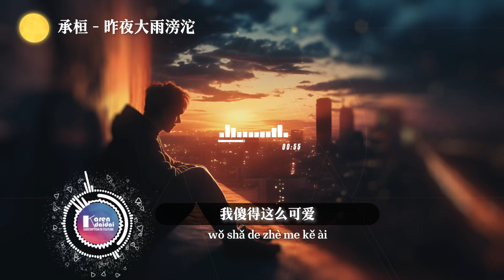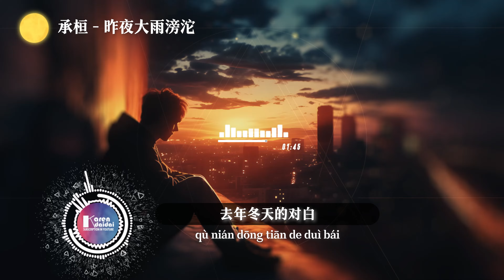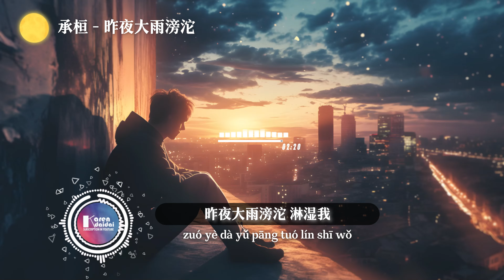承桓 - 昨夜大雨滂沱「 我傻得这么可爱，你为什么还要离开我。 」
承桓 - 昨夜大雨滂沱
词：龙道明
曲：龙道明
编曲：成力进
和声：藤尾
混音：万曦
企划：箱子
OP：元满成功

昨夜大雨滂沱 没结果
你的承诺
昨夜大雨滂沱 淋湿我
无处可躲

解释你连话都懒得解释
你把感情看得这么劣质
劣势我的处境总在劣势
下班回家把花放在了电视旁

你的仪式感
让我感觉到了一丝丝心慌
那扇门关上了
隔开了你我生死两茫茫

我还是不能明白
你为什么要离开
我傻得这么可爱

去年冬天的对白
化作夏天的冰块
融化得太厉害

你的承诺
无处可躲

我还是不能明白
你为什么要离开
我傻得这么可爱

去年冬天的对白
化作夏天的冰块
融化得太厉害

你的承诺
无处可躲

你的承诺
无处可躲

00:00​  承桓 - 昨夜大雨滂沱
00:49​ (𝘾𝙝𝙤𝙧𝙪𝙨)

🌕 播放赞助🌙 马来西亚 - 新山房产投资管理